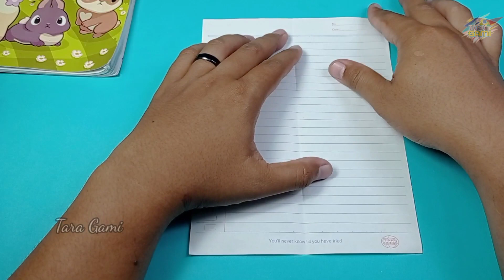How to Make a Paper Airplane | Paper Aeroplanes | Making Paper Rocket Jet Planes